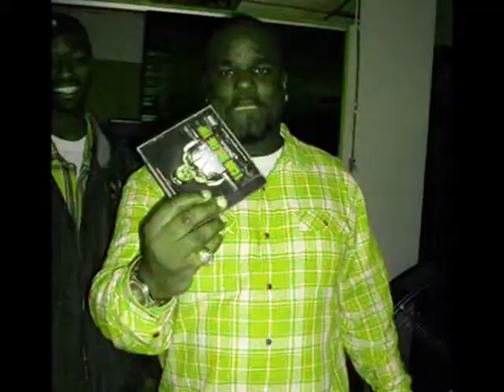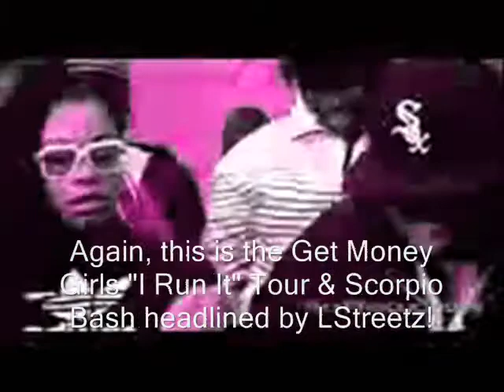"I Run It" Tour & Scorpio Bash w/LStreetz in Racine, WI 11/16/12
On Friday, November 16, at Gerald's Smokehouse in Racine, the Scorpios will be celebrating their birthday.  The Princess of the Chi herself, LStreetz, will be headlining that night-it will be one Racine will never forget.